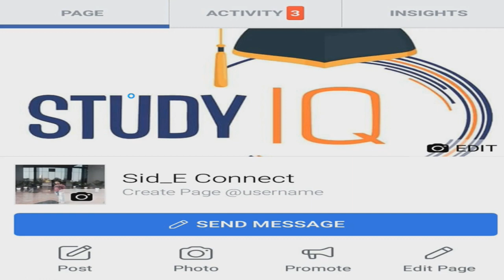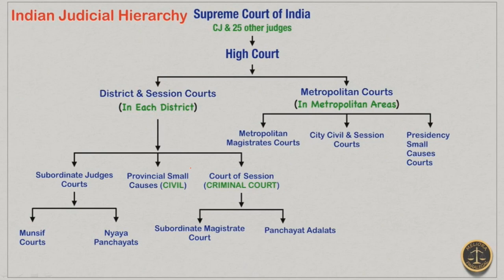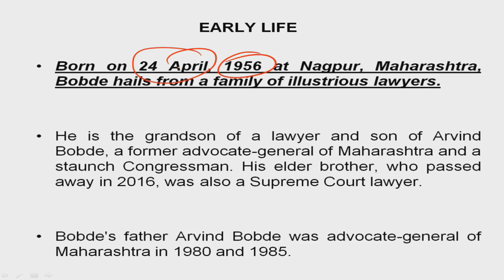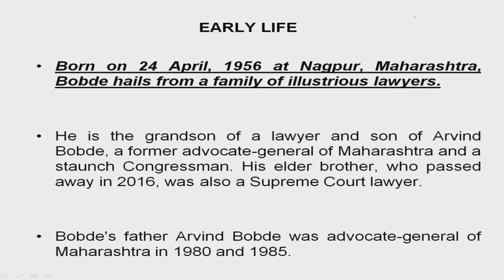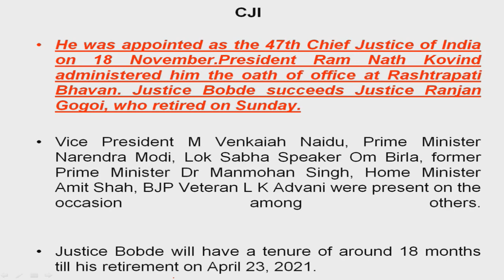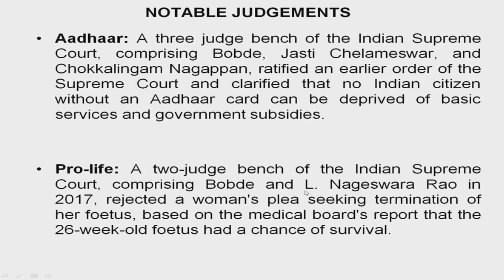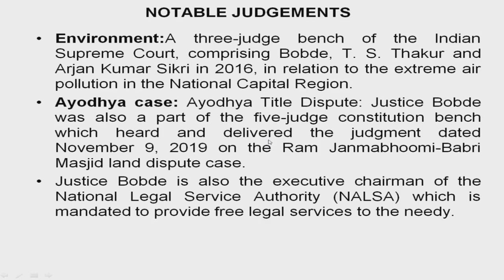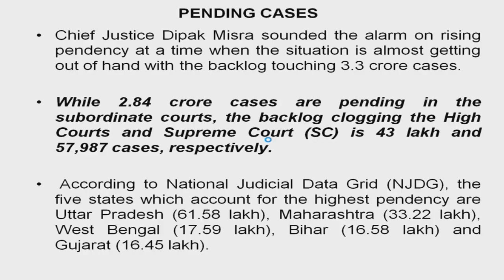Biography of Justice S A Bobde, 47th Chief Justice of India, Facts you must know about current CJI